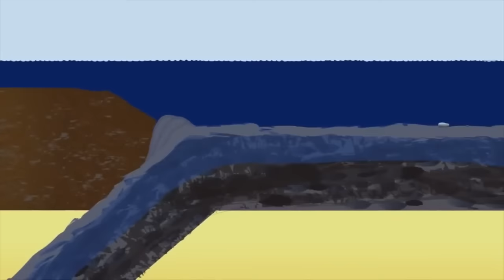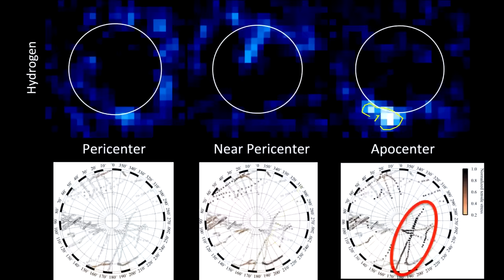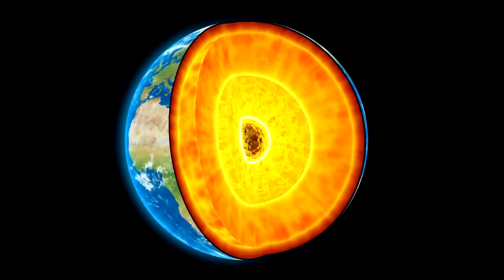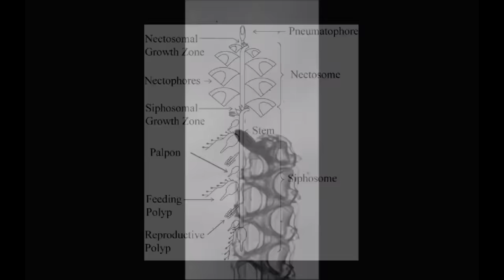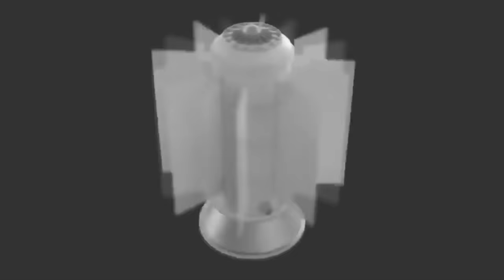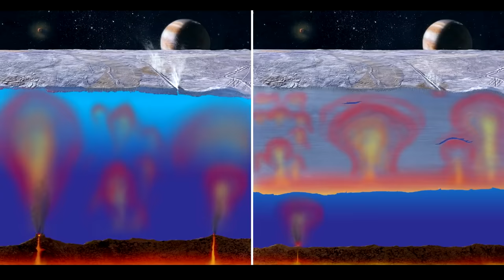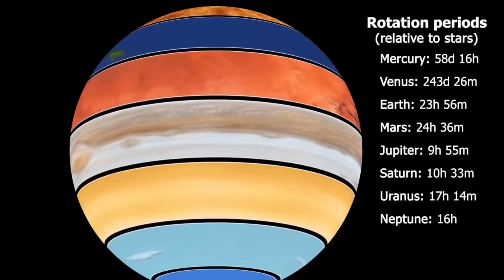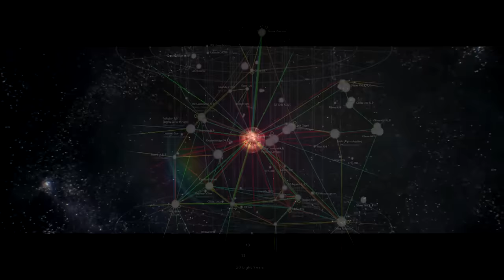В погоне за бездной - Тайны глубин Земли и Океанов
Многие люди ошибочно считают, что глубины океанов Земли изучены хуже, чем окружающее нас космическое пространство. Это, конечно, не так. Конечно, на протяжении большей части истории человечества мы действительно не знали, что “водится на дне океана”, но развитие технологий давно позволило нам разглядеть этот “последний рубеж” Земли. (В погоне за бездной - Тайны глубин Земли и Океанов )